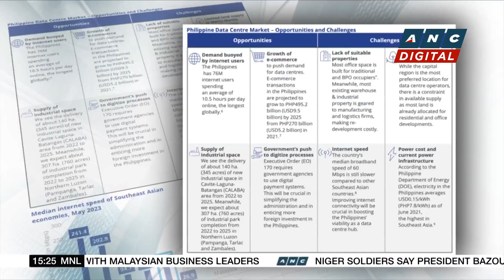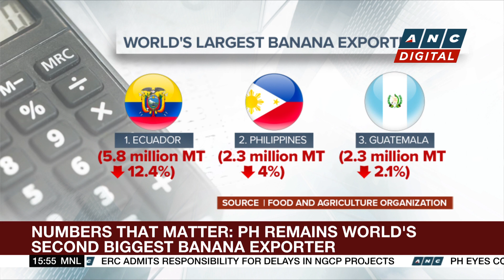Suspected gamer waging war on software piracy | ANC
Business Roadshow: The Intellectual Property Office of the Philippines said counterfeit and piracy reports spiked by nearly four times in the first half of the year.